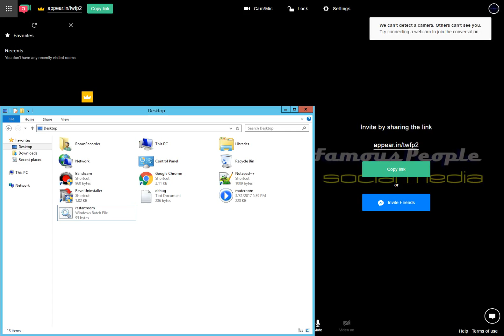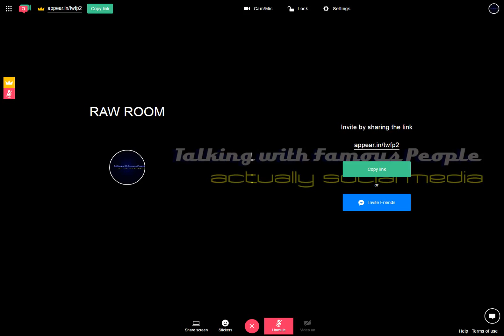Raw Room Two Recording 2017-05-20 13-28-44-361